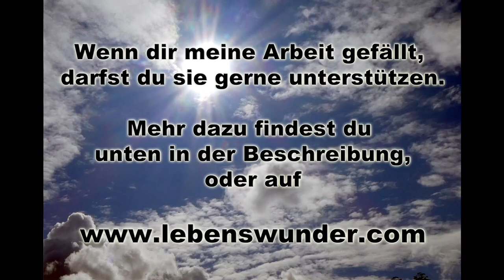Der Weg zu deiner inneren Heimat - Ergänzung zu den Übungen.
Strichmännchentechnik

Coue Buch

Möglichkeit für einen Energieausgleich:
Karl S.
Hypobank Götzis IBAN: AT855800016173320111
BIC/SWIFT-Code: HYPVAT2B